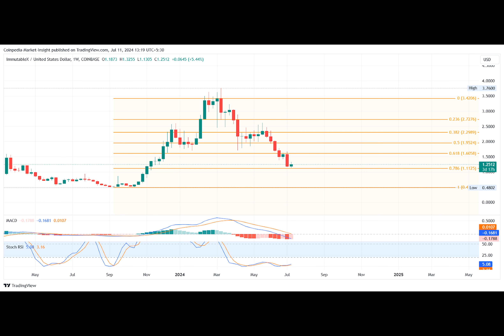High Potential Altcoins To Ride The Trend Reversal Rally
What makes some altcoins stand out during a market recovery? Let's explore three Solana-based altcoins that are catching the attention of investors.